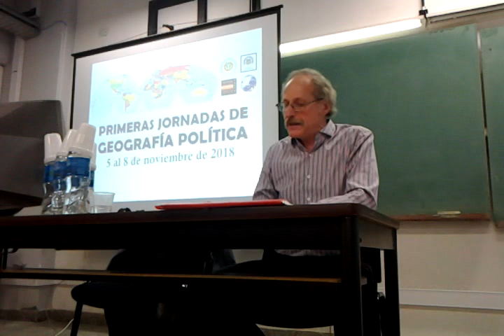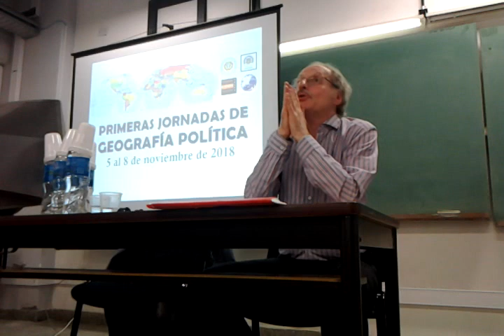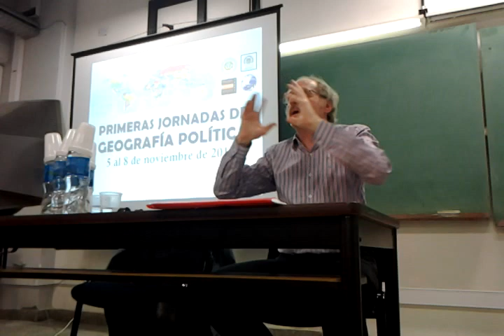Conferencia. Claudio Katz. 2018. UNLu. Parte 1/3. Capitalismo Contemporáneo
Seminario Doctorado: Capitalismo Contemporáneo. A dictarse por Claudio Katz en 2019, en FFYL UBA. Intentará clarificar las principales características del modelo capitalista imperante en las últimas cuatro décadas, planteando un conjunto de incógnitas, hipótesis y respuestas provisionales. Presentación Martín A. Martinelli